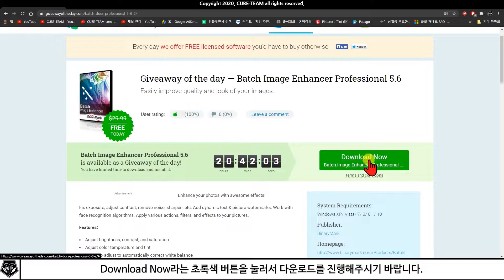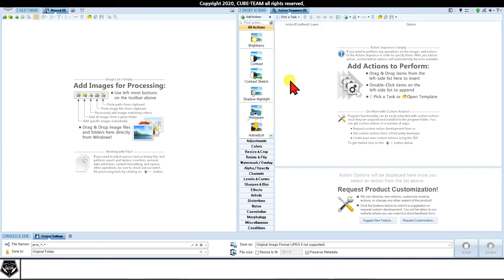할인 소식 # 이미지 편집 프로그램, Batch image enhancer 무료배포 진행 중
* 무료 이미지 편집 프로그램 무료 배포. a.k.a Batch Image Enhancer

- 배포 종료 : 8월 22일 오후 5시

* 대본

안녕하세요. 여러분. 이미지 편집 프로그램 Batch Image Enhancer 3년 라이센스가 무료 배포하고 있습니다.

아래 링크를 클릭하시면, 다운로드를 진행할 수 있는 페이지가 뜰 텐데요.

Download Now라는 초록색 버튼을 눌러서 다운로드를 진행해주시기 바랍니다.

그리고 압축파일을 풀어주시면 되는데요.

혹시나 이 과정에서 백신 프로그램에 의해 일부 파일이 날아갈 수도 있는데, 대표적으로 카스퍼스키가 있죠.

이 경우, 해당 백신을 잠시 중단한 상태에서 압축 해제 및 설치를 진행해주셔야 해요.

다시 설치 단계로 가서, 압축파일 내부에는 setup.exe 파일이 있으니 이걸 클릭해줍니다.

그러면, 잠깐의 라이센스 활성화 과정이 진행되고, 설치가 이어지게 되죠.

다음으로, Install for all users에 체크 후에 Install을 눌러주시기 바랍니다.

여기까지 원활하게 수행하셨다면, 정상적으로 설치과정이 진행될 거예요.

설치가 완료되면 자동으로 Batch Image Enhancer가 실행되게 됩니다.

이때, 지 혼자 뜨는 창이 하나 있을텐데 바로 Succesfully Activated 창입니다.

별것 없고요. 모든 체크를 해제한 다음에 Close를 눌러주시면 되죠.

만약 라이센스 기간이 얼마나 남았는지 알고싶으시다면, 프로그램의 왼쪽 위에 있는 거대한 톱니바퀴 버튼을

눌러서, 이 문장을 통해 알 수 있습니다.

Batch Image Enhancer 3년 라이센스 무료 배포는 8월 22일 오후 5시까지입니다.

참고로 무료 배포 파일이기 때문에, 기술지원과 무료 업그레이드는 지원되지 않습니다.

물론, 상업적 이용도 금지되죠.

여러분의 후회 없는 선택을 기원합니다.

광고 봐주셔서 감사드리고, 지금까지 CUBE-TEAM이었습니다.

* 참고 영상

* 예시 영상